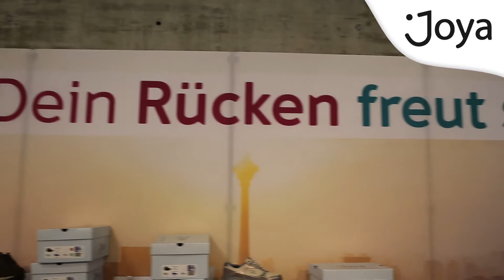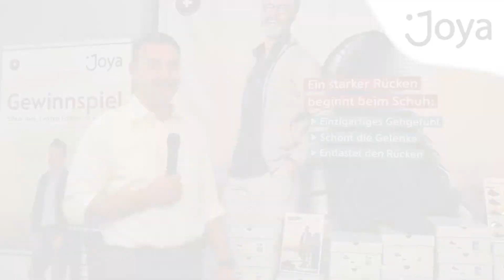Joya an der Olma Messe 2017 (Deutsch)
Kommt mit uns an die Olma an den Joya Messestand und erfahrt, was die Besucher über Joya zu berichten haben.